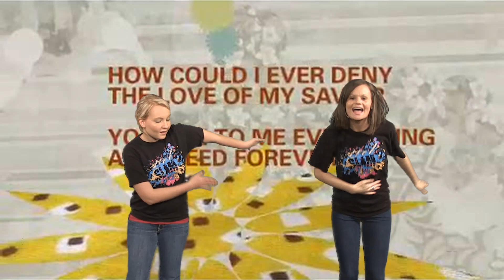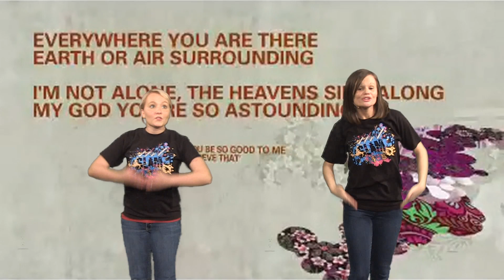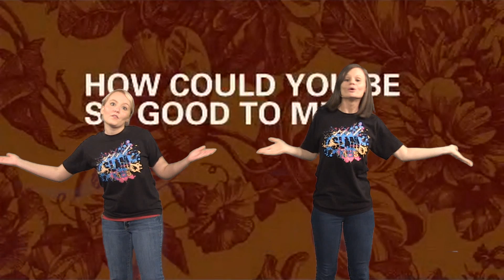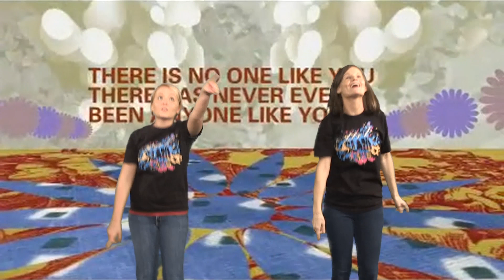MOMENT OF TRUTH Week 1 Episode 3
SLAM Kids TV is posted every Monday, Tuesday, Thursday, and Friday. under the SLAM Kids TV media-player to download the weekly Take Home Papers and follow along with Pastor Brittany.